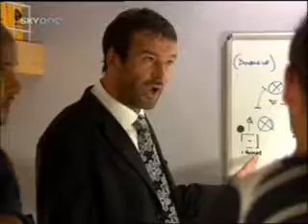Dream Team Series 9 Episode 5